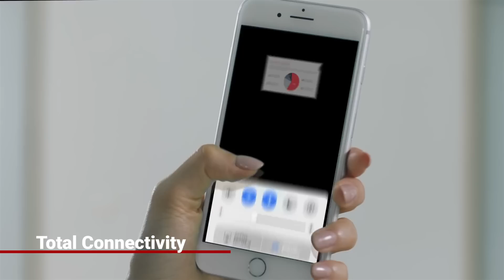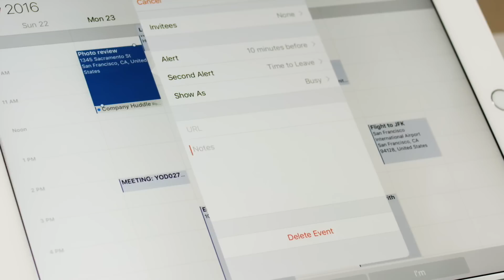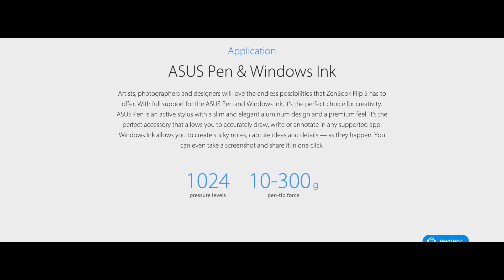9 AWESOME GADGETS & INVENTIONS YOU WOULD LIKE TO BUY | NEW TECH GADGETS 2020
Topics :  9 AWESOME GADGETS & INVENTIONS YOU WOULD LIKE TO BUY | NEW TECH  GADGETS 2020

ZUUM SHOES
EYEWRIS
SWIFTPOINT GT
NEBULLA
LOGITECH MULTI DEVICE KEYBOARD
ZENBOOK FLIP S
EASY WASH 2.0
BLOOMFRAME WINDOW
FIREFLIES LED PLAYING CARDS